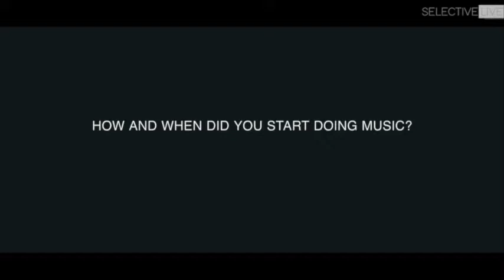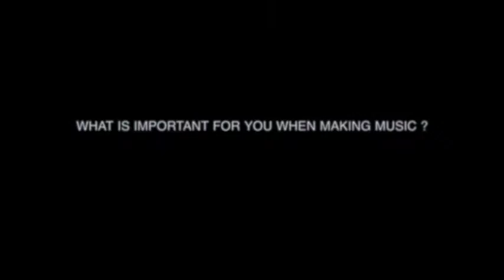Selective Live with Akuvi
Videography by Selective Hearing